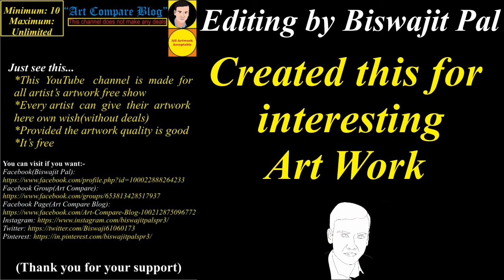Art Compare Blog--Shantnu Tomar(09)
If you want to visit an artist:
Name: Shantnu Tomar